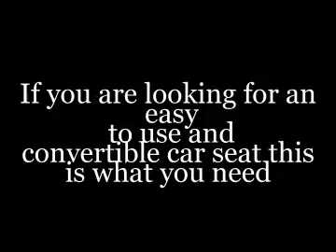Evenflo Triumph Advance LX convertible car seat review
Evenflo Triumph Advance LX convertible car seat is a top quality baby car seat.